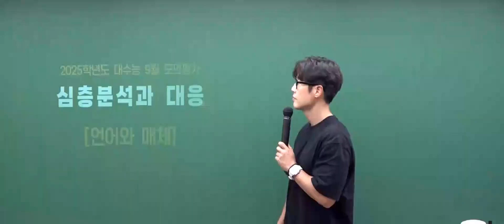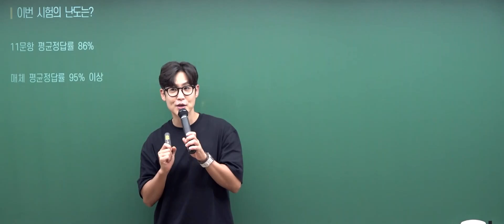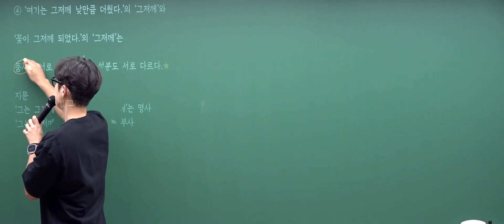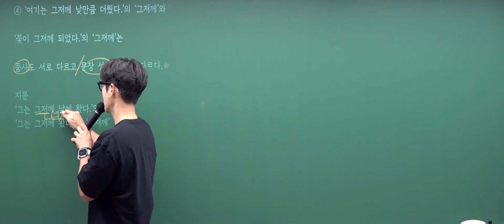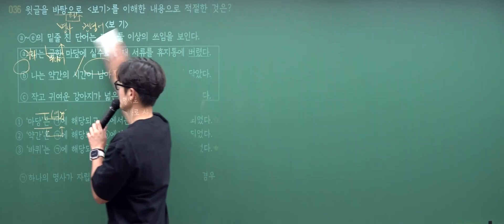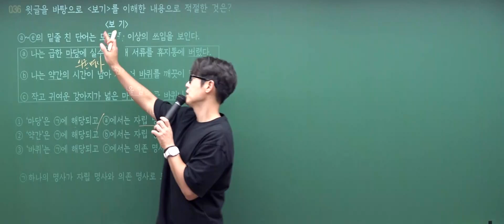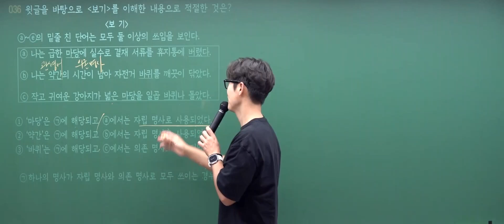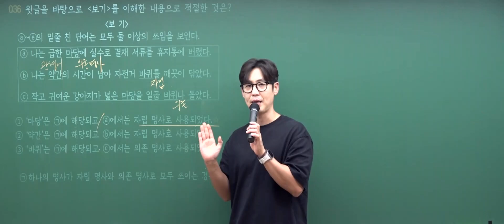[이투스 국어영역 류신선생님] 2025학년도 3학년 9월 언어와매체 해설강의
국어영역 류신선생님 9월 고3 대학수학능력시험 모의평가